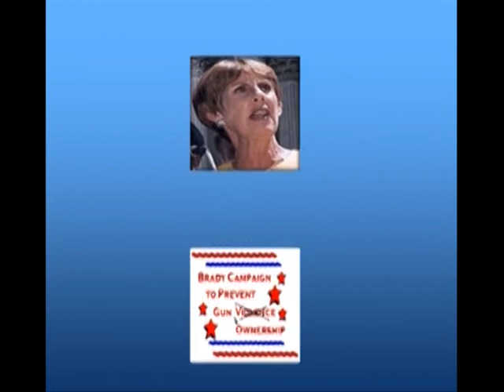Sarah Brady Parody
Based on the opening of the '60's hit series "The Brady Bunch", this video parodies Sarah Brady, Diane Feinstein, Barbara Boxer, Frank Lautenberg and several other anti gun lobbyists in Congress.  Theme song features my voice.